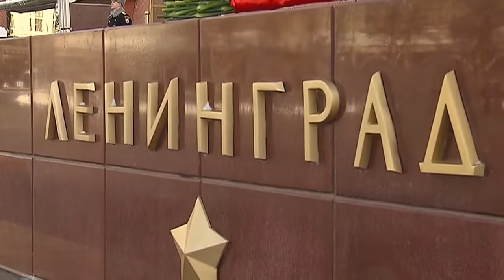В День защитника Отечества Владимир Путин возложил венок к Могиле Неизвестного Солдата